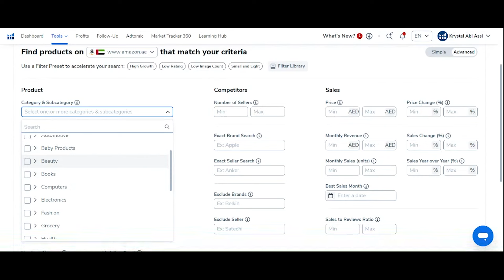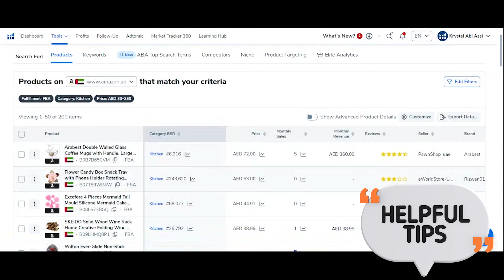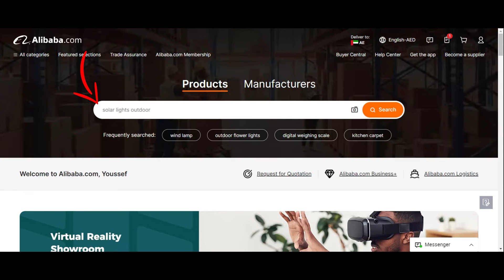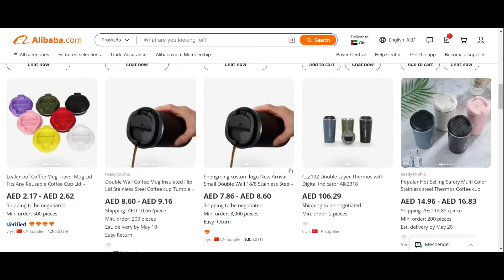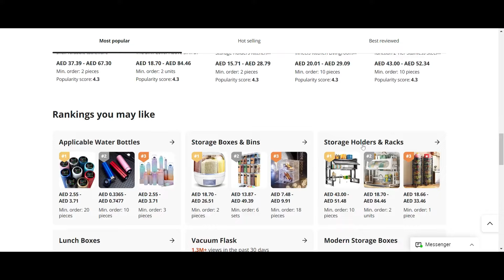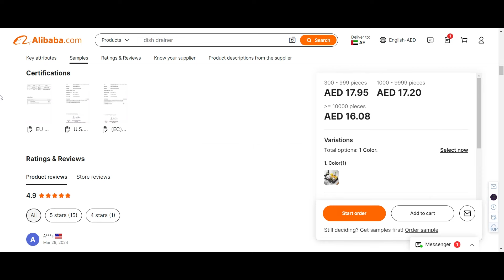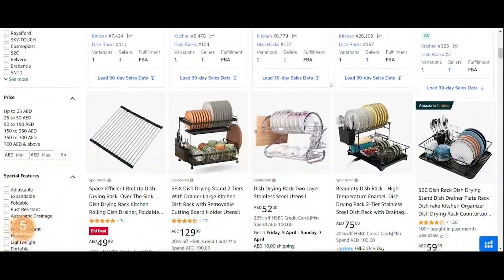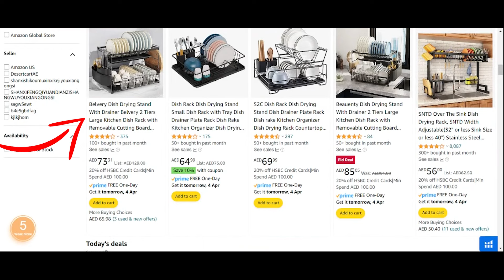كيفية البحث عن منتجات للبيع على أمازون | البحث على امازون عن منتجات مربحة ومميزة للمبتدئين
🎯 التدريب المجاني